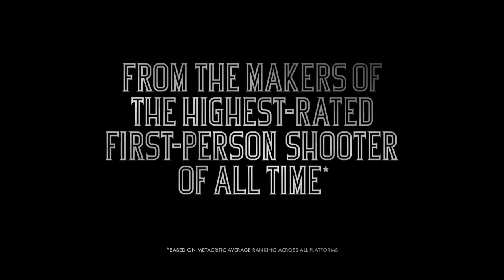Bioshock Infinite | False Shepherd Trailer